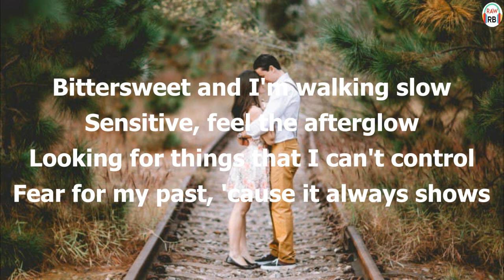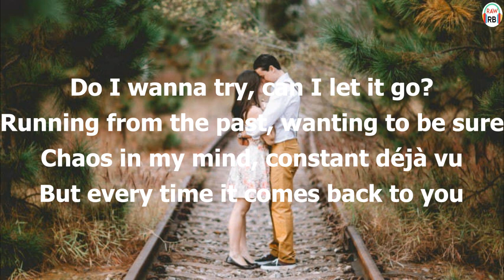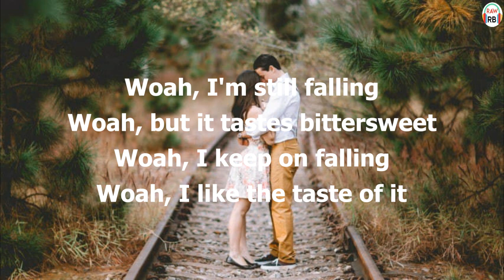Time To Talk - (Lyrics Video) Bittersweet (feat. Roses)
Raw RB Presenting New English Music Video

Song : Time To Talk
Video Edit : Raw RB

Lyrics video
Time To Talk  lyrics video
Latest lyrics video
New english Lyrics video
Lyrics video 2021
2021 englsih lyrics video
Bittersweet
Remix Lyrics video
Dj song
Pop music
Hip Hop 2021
Bittersweet lyrics
feat. Roses
Jazz music

Thank You For Visiting To My YouTube Channel